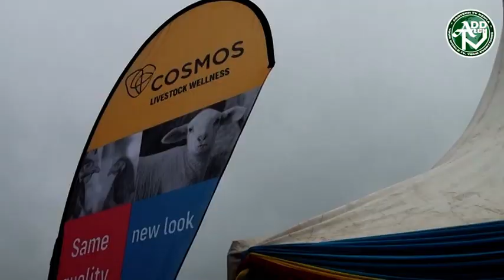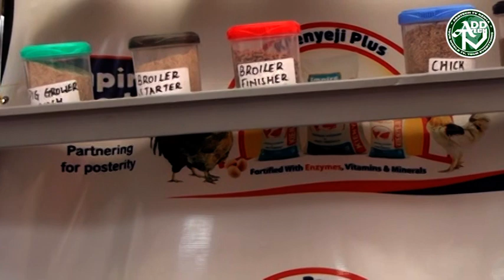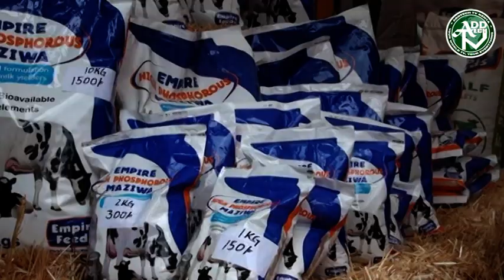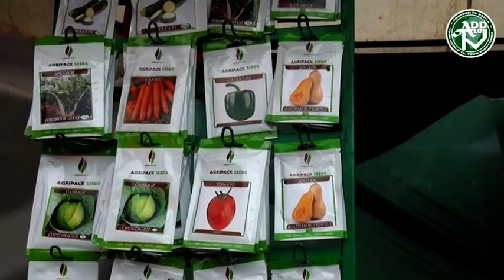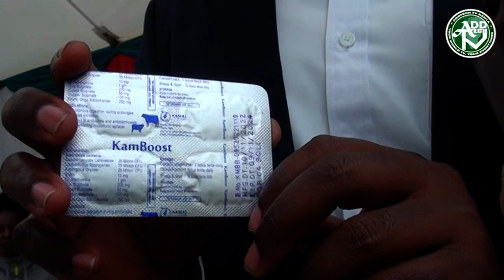GITHUNGURI FARMERS FIELD COURTESY OF FRESHA DAIRY BRAND 2023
Number of farmers showed up to the event hosted by Githunguri Dairy to learn more about rearing of livestock, poultry and crop productions.
We bring updates, Notification and Entertainment to your confort of your home.